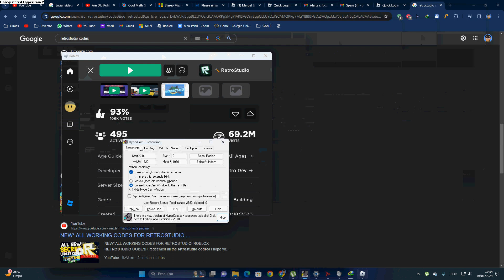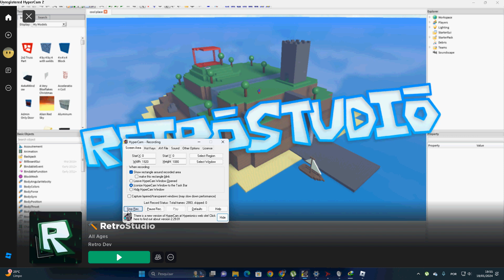Message to ZippyCatto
I hope ZippyCatto regrets what he has done, going to the point of a 11 year old kid telling him to commit s!*&$?e.
You couldn't hear it, but when that jumpscare of (allegedly) ZippyCatto appeared, a stupid FNAF jumpscare sound played. Like if that was gonna scare me.